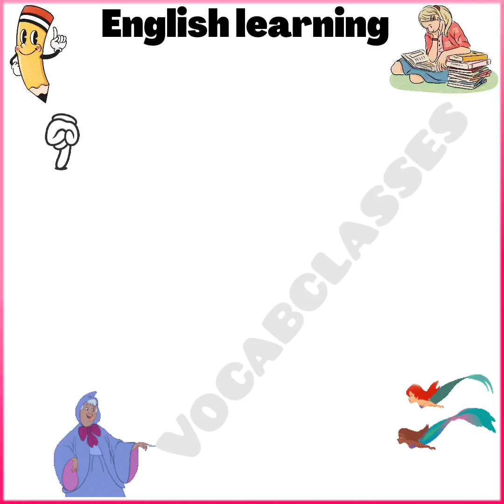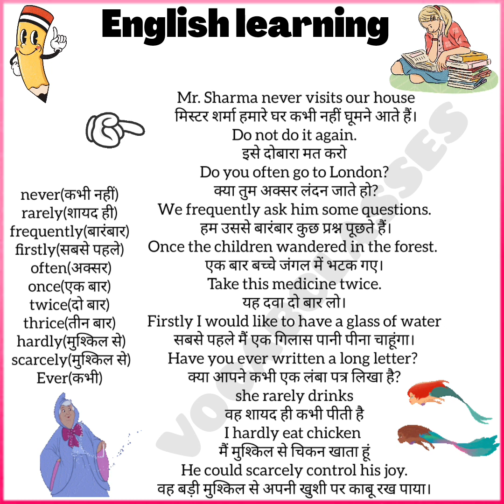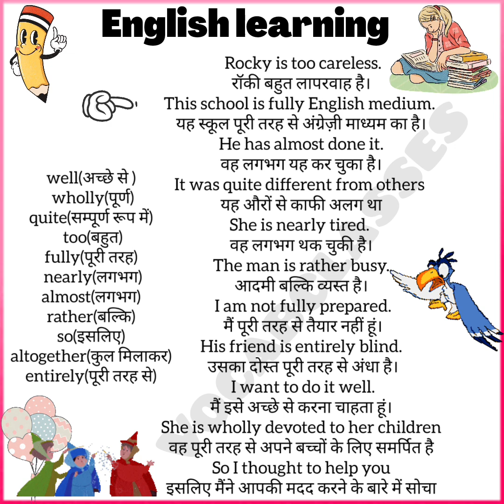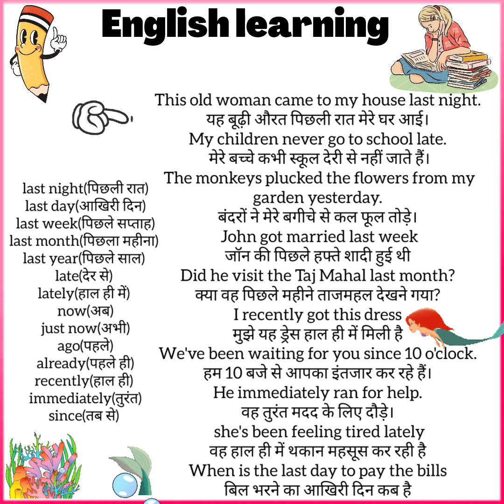English vocabulary and english sentences in english to hindi